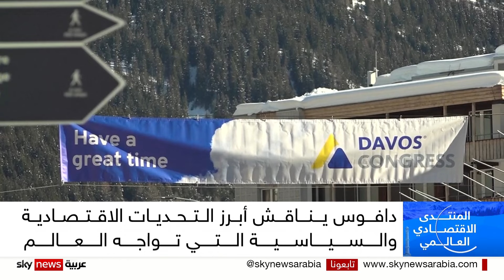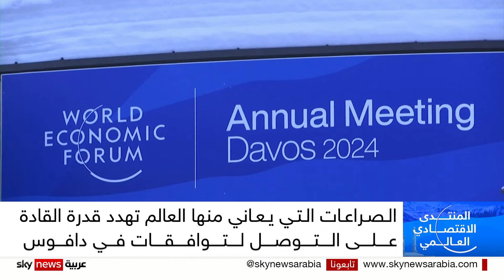مع انطلاق نسخته الـ 54.. هذه أبرز الملفات التي سيناقشها المنتدى الاقتصادي العالمي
تنطلق اليوم أعمال المنتدى الاقتصادي العالمي في منتجع دافوس السويسري، وعلى جدول أعمال المنتدى ملفات وقضايا ساخنة تصطدم بواقع صعب يعيشه العالم، من حروب وصراعات وأزمات اقتصادية ومالية.